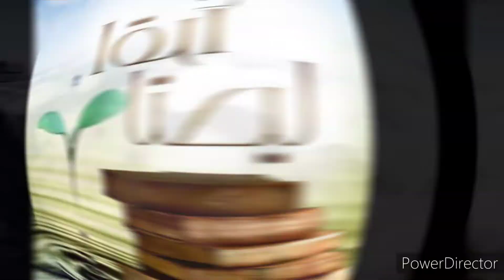Cheikh Abdullahi Moussa Tounkara qu'Allah le préserve (Cheikh madjakho tandjigora)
📍 *كشف بعض التدلسات*

🎙 *الشيخ عبد الله موسى تنكارا*

*09 = 04 = 1444*
*03 = 11 = 2022*